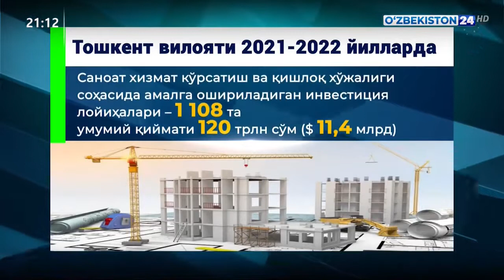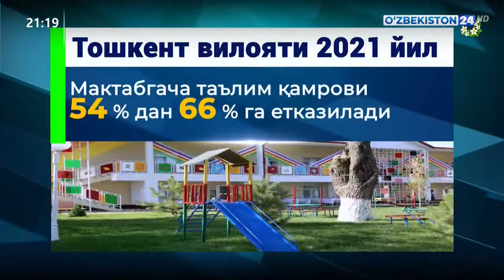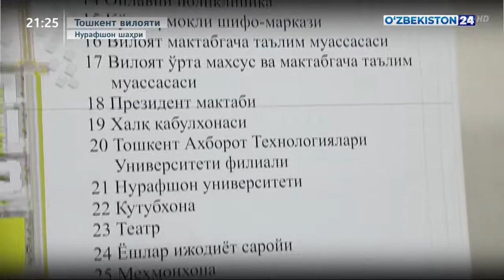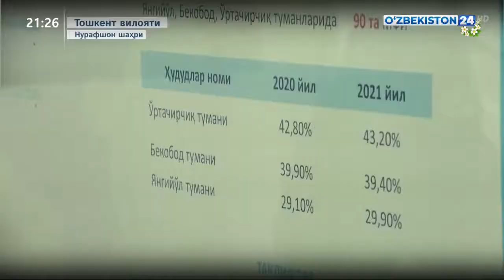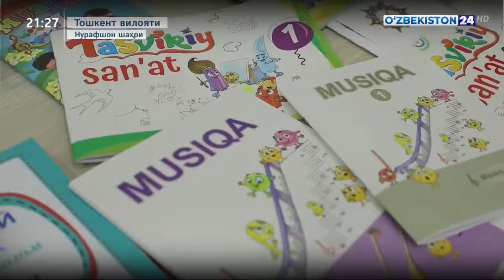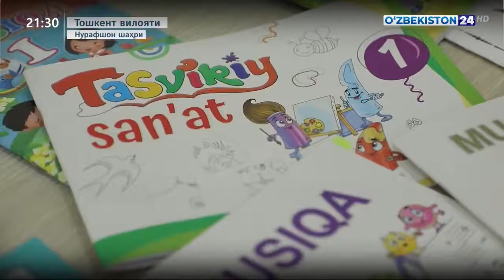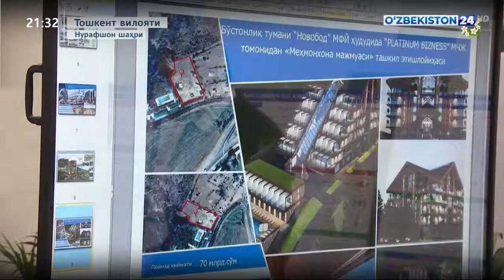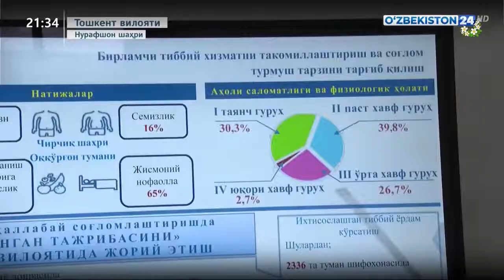O‘zbekiston Prezidenti Toshkent viloyati kengashining navbatdan tashqari sessiyasida ishtirok etdi